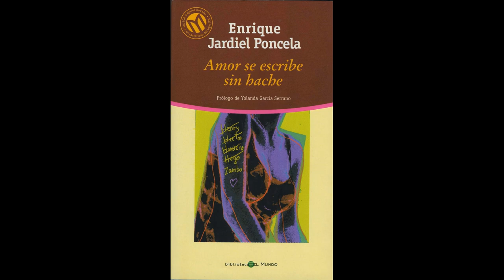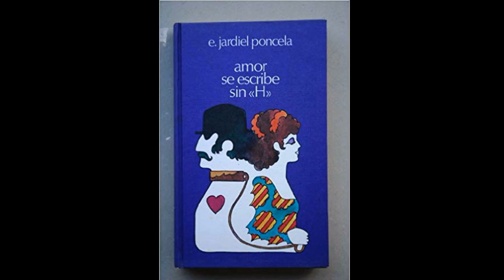Reseña: 📖 Amor se escribe sin hache (Enrique Jardiel Poncela)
🔻🔻🔻🔻🔻🔻Ábreme🔻🔻🔻🔻🔻🔻
Sinopsis del libro "Amor se escribe sin hache" de Enrique Jardiel Poncela.
"En esta obra el autor se inspiró en los procedimintos narrativos de su maestro Ramón Gómez de la Serna, haciendose más fáciles para lectores, aunque cuidando más la accesibilidad de argumento y personajes , como buen dramaturgo que era."
Puedes encontrar el libro aquí ➡️
Mi equipo de grabación:
Micrófono Fifine k669
Micrófono solapa
Aquí encontrarás información sobre temáticas diferentes:
- Diversos temas históricos, como la Antigua Roma o Hispania.
- Consejos y trucos para estudiar y aprender Historia.
- Reseñas históricas.
La música utilizada pertenece a la Biblioteca de audio de YouTube.
Las imágenes utilizadas están sacadas de google o pertenecen a diapositivas o similares creadas por el dueño del canal.